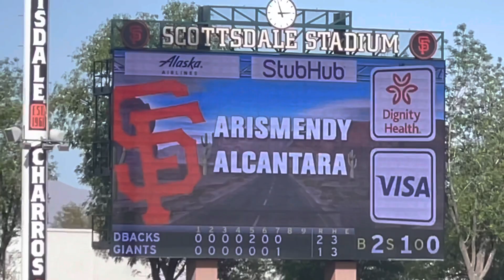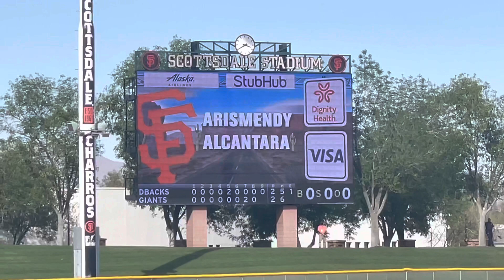Dream Come True ~ Thanks Dave the Great!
Yep! Yup! Yeppers!!!
Familiar Faces AND a LOT of Who? What’s His Name? How do ya say that?